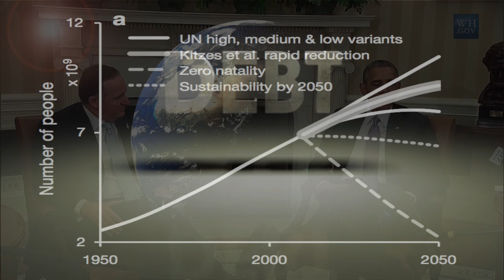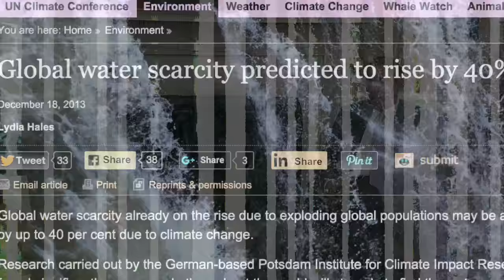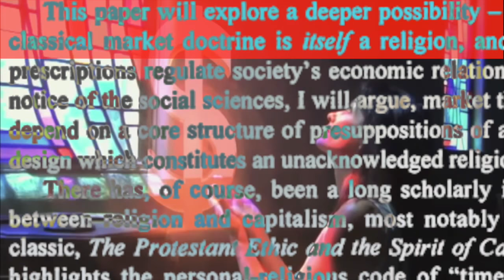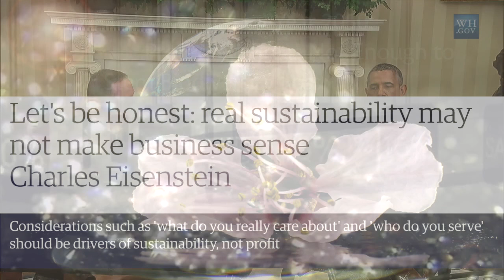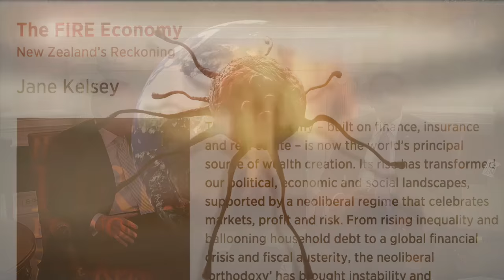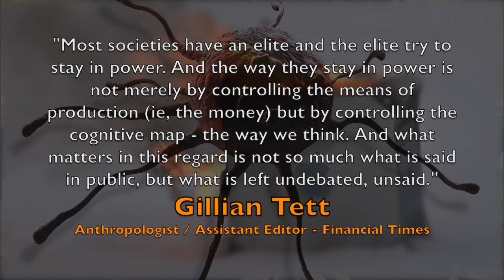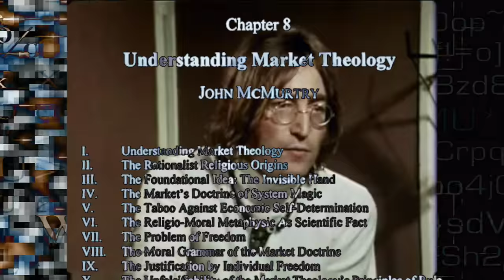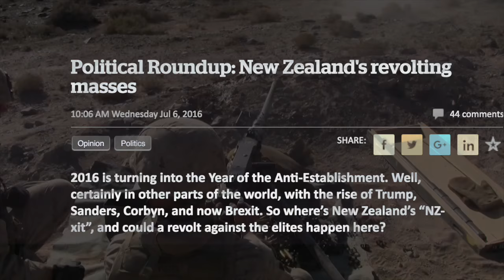John Key, President Obama and the unseen Cancerous Global Market Theocracy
Ruling delusions of self-maximising fanaticism are cumulatively destroying our planetary existence.

There is no binding regulation to protect any life-carrying capacity on Earth. All trends are one-way, all are degenerate, and all are undeniable. All is predictable once the cancer system is diagnosed.

This new active global religion (market theology) is still unseen for what it actually is. The pathological state of this social value-system disorder needs to be recognised and corrected.

“Beneath the notice of the social sciences, I will argue, market theory and practice together depend on a core structure of presuppositions of a necessary and benevolent design which constitutes an unacknowledged religious metaphysic.”
~ Dr. John McMurtry, Understanding Market Theology, 2004.